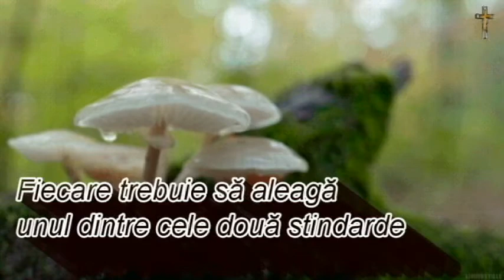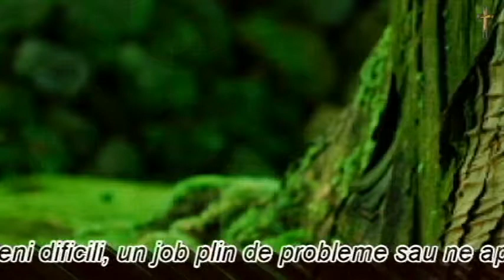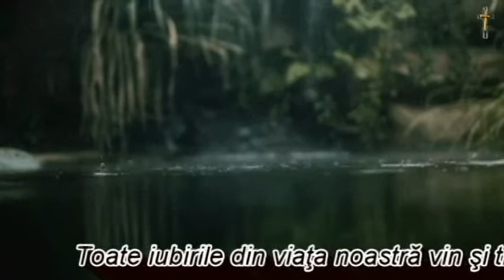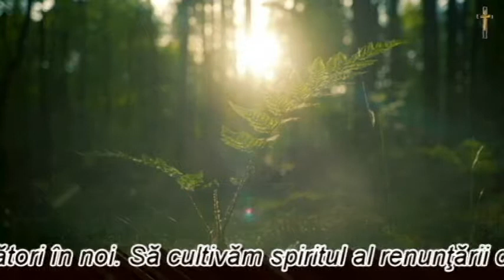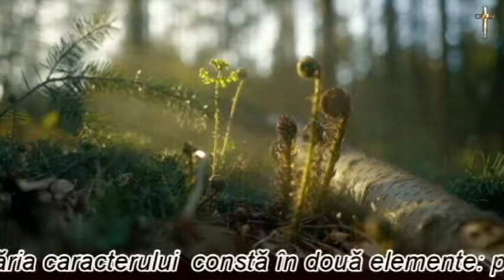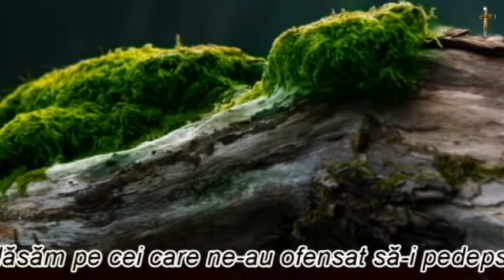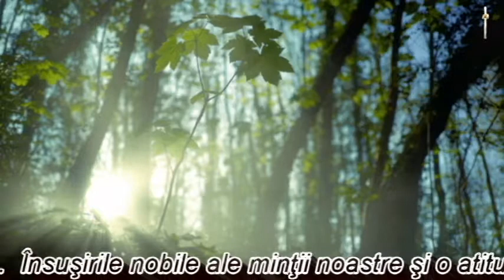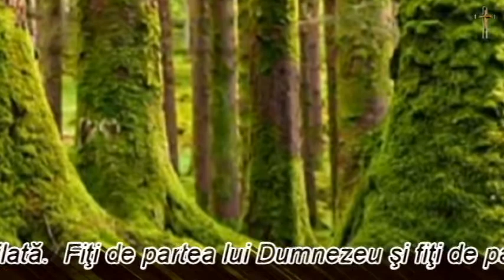Ori Satana, ori Dumnezeu conduce lumea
Necazurile   care te pun la pământ te fac să devii puternic. Este singura ta şansă să supravieţuieşti. Un om puternic este  foarte inteligent şi îşi  dă seama când este prost.

Sursa: youtube  & Biblia